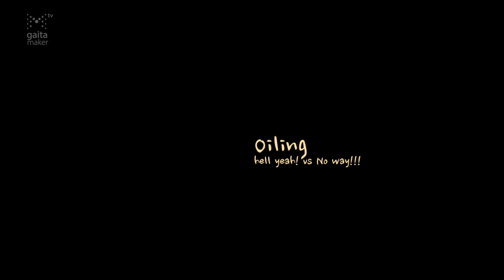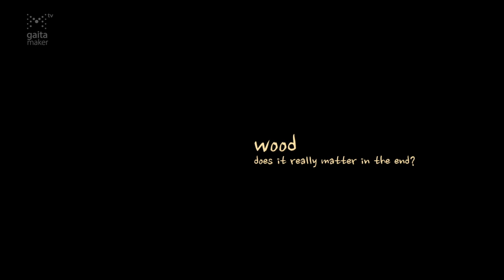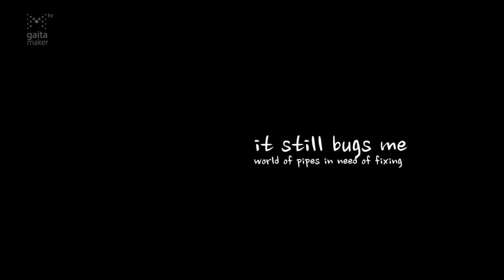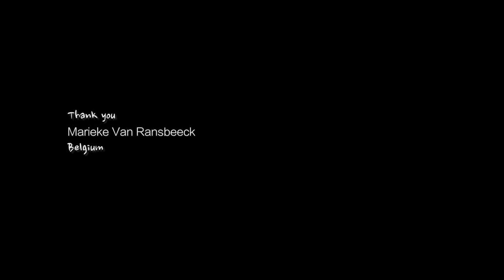#02 Marieke Van Ransbeeck - Piper Staccato - A short interview of...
On this episode of “Piper Staccato – A short interview", we talk to Marieke Van Ransbeeck.
This talented piper from Belgium lets us know how she became in love with bagpipes and tells us all about her current projects and her band Farandi
As usual, she also answered our “Staccato Questioner” – tips & tricks, likes and dislikes, of the world of bagpipes.

Marieke is a former student of the Sibelius Academy (University of the Arts Helsinki). She holds a Masters in Early Music [LUCA School Of Arts - Leuven, Belgium], a Masters in Nordic Folk [Syddansk Musikkonsercatorium - Esbjerg, Denmark], and an extensive background in piping.
Nordic Masters in Folk Music:
Syddansk Musikkonservatorium in Esbjerg (DK)
Sibelius Academy in Helsinki (FIN)
Kungliga Musikhögskolan in Stockholm (SWE)
Ole Bull Academy in Voss (NOR).